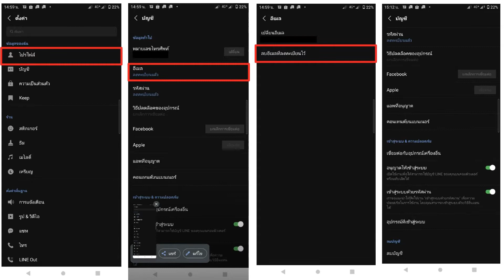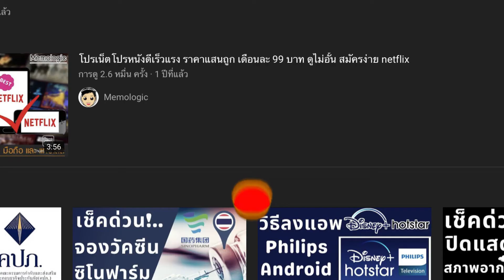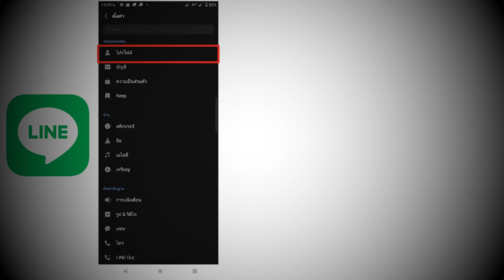วิธีเช็คไลน์แฟน แอบคุย โทรคุยกับใคร รู้หมด เช็คดูง่ายๆ โดยที่ไม่รู้ตัว 2021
สำหรับใครที่เล่นไลน์แล้วกำลีงกังวลคนใกล้ตัวของเรา กำลังคิดไม่ซื่อ
อยู่หรือป่าว จะนอกใจเราไหม?
คลิปนี้แหละครับ ดูได้แน่นอน อาจจะไม่ถูกใจพ่อบ้านใจกล้า ไปชมกันเลย

❤วิธีเก็บโค๊ด Lazada 5.5 แจกจัดหนัก ลดแรง ส่งฟรี ลดทั้งแอพ ขาช้อปไม่ควรพลาด รีบเก็บด่วน!